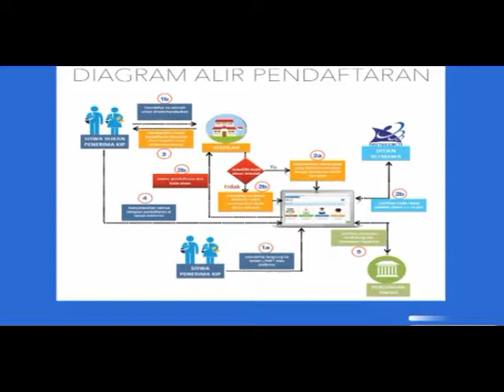Cara pendaftaran Beasiswa Bidikmisi 2019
Tutorial pendaftaran Beasiswa Bidikmisi 2019 berdasarkan Pedoman Bidikmisi yang dikeluarkan langsung Ristek dikti. Dan dibuat secara langsung oleh Pengurus IMB UTM, Atas rekomendasi dari Badan pengurus Pusat Persatuan Mahasiswa dan alumni Bidikmisi atas perintah Ristek dikti.